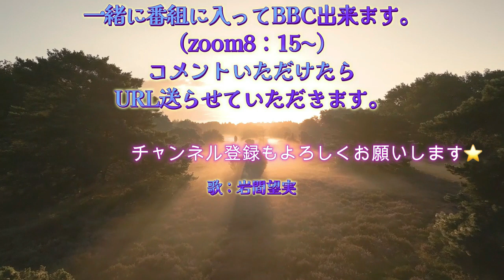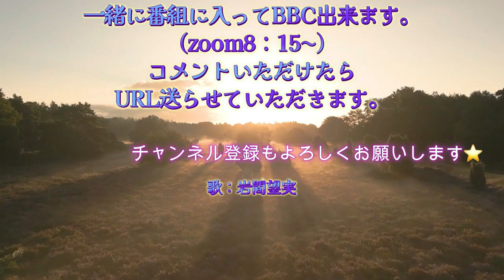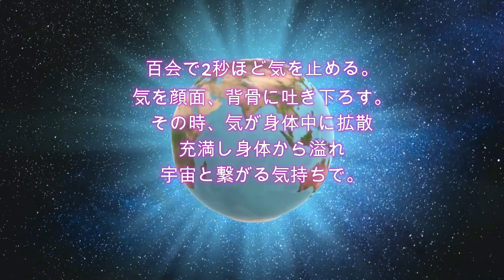80代星野春治💨BBC（ビューティーボディケア）チャンネル1/19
教師35年、税理士40年を含めて、26種類のお仕事を、経験。
80歳前に北極南極世界１５０カ国の旅実現。
故郷は群馬県、片品村。
自分の足で世界を旅して、見て知って来た結果の夢です。
尾瀬の郷親善大使。
夢である「世界初！旅革命を起こす！２１世紀天空の旅」
を実現に向ける為、活動中。
大自然を上から展示物のように見れ最高のゴージャス旅が
出来る夢のゴンドラで全人類が感動を得る世界を作る事。
都民の森・女優の森を作り、彩り豊かな場所で観光地としても
世界からの来客を含めて片品村の良さを広める事。
人生そものが、旅。
困難とともにある夢、夢が、優る旅をしたい。
だからこそ、年を重ねても健康でいたい。
いて欲しい。
特に今の若い方々へこれを切実な願いとして遺したい。